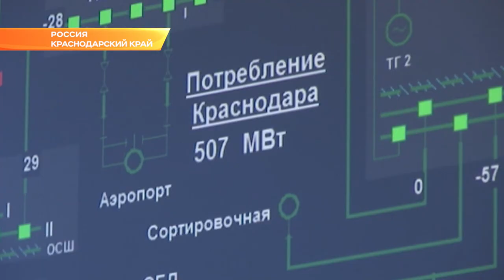Губернатору представили нового руководителя "Кубаньэнерго". Новости Эфкате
У "Кубаньэнерго" -  новый генеральный директор. Им стал Сергей Сергеев. Сегодня губернатору Краснодарского края его представил председатель Правления компании "Россети".

На рабочей встрече Вениамин Кондратьев и Павел Ливинский также обсудили задачи, которые стоят перед регионом. В первую очередь, это снижение энергодефицита и доступная инфраструктура для инвестиционных проектов.